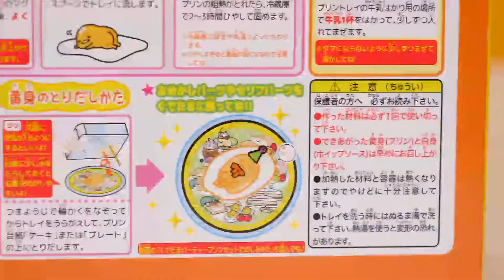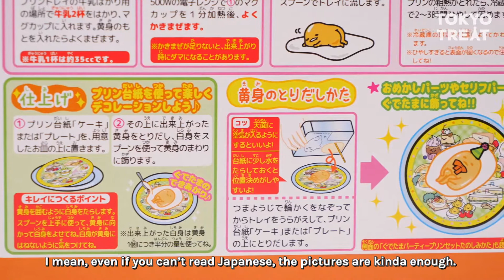TokyoTreat Tries A Gudetama DIY Kit!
The TokyoTreat crew tries to make a Gudetama DIY kit. Can they do it, or will they crack under the pressure?!